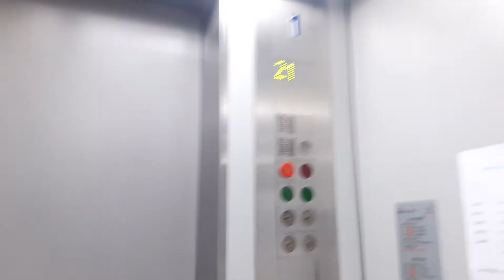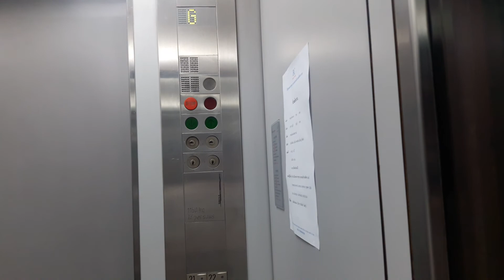EPIC Schindler S-Series Scenic Elevators @ Thosapol Land 4 Building, Bangkok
It's rare to see Schindler scenic elevators at office tower in bangna. This one is emergency elevator. My first Schindler S-Series elevators. Enjoy!
トサポルランド4ビルのシースルーエレベーター
ลิฟท์แก้วชินด์เลอร์ S-Series ที่อาคารทศพลแลนด์ 4 จังหวัดกรุงเทพมหานคร

Elevator Data
Manufacturer : Schindler
Generation : S-Series
Capacity : 17 persons
Loading : 1150 kg
Floor Stop : G, 2 - 12, 12A, 14 - 22

Area - Bangna, Bangkok
Date Taken - May 7th, 2017